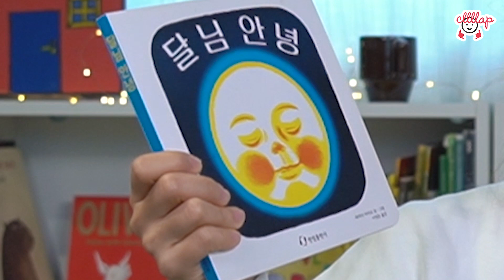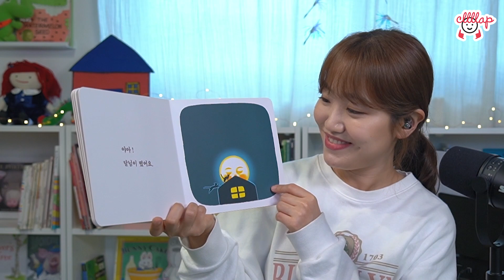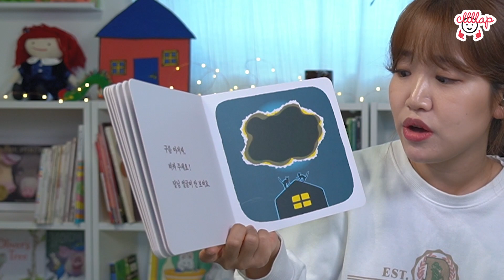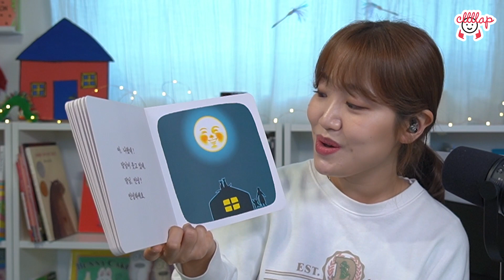달님 안녕 | 📚노래하며 읽어요 | 국민 그림책 | 영유아 그림책 | 잠자리 동화 | 아기 동화 | 수면 동화 | 책육아 | 그림책 읽는 엄마 | 책놀이 | 애착 | 클랩스튜디오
달님 안녕.
하야시 아키코 글 그림. 이영준 옮김. 한림 출판사.

🎉 클랩 선생님들은 매주 친구들과 만나 노래하고 춤추고 그림책을 읽으며 즐거운 시간을 보내고 있어요. 실시간 온라인 수업으로 가정에서도 행복한 음악 시간 함께 해요.